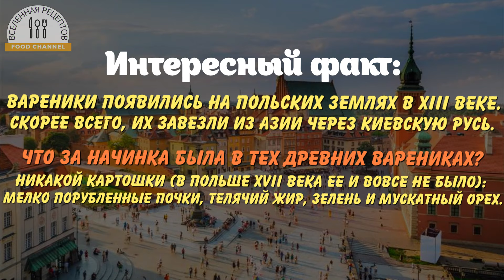"PIEROGI" с двумя начинками, очень популярный рецепт польской кухни! Еда из фильмов "Люди в черном"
Большая часть людей даже не подозревает, что рядом с ними существуют инопланетяне. Обеспечением им безопасного проживания и сокрытием факта их присутствия занимается специальное особо секретное бюро, кодовое название которого — "Люди в черном". Агент Кей, один из самых опытных сотрудников этой организации, сейчас занят поиском нового напарника, и в его поле зрения попадает полицейский Джеймс...

Время приготовления: 1 ч 30 мин.

Если вы хотите нас поддержать,  пожалуйста досматривайте видео до конца!! Мы будем вам очень признательны!!
 Вы также можете писать название фильма, мультфильма, сериала из которого мы приготовим блюдо в следующий раз!!